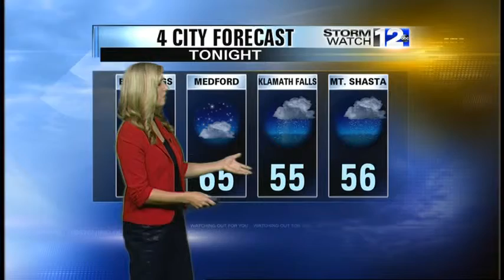The Heat and Storms Continue